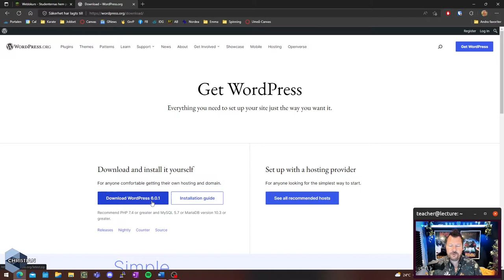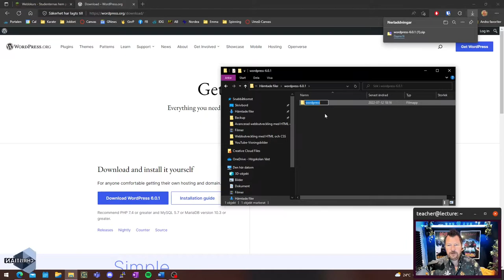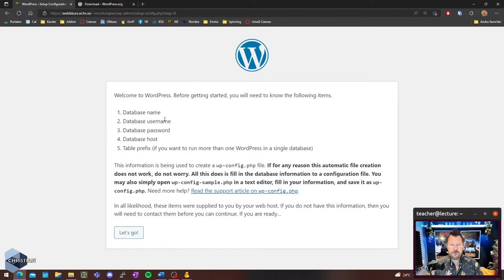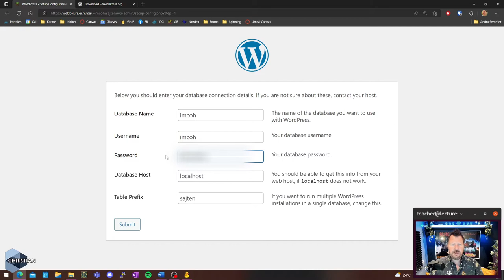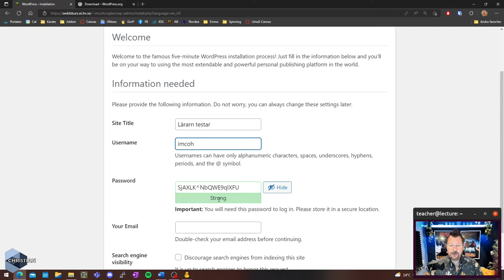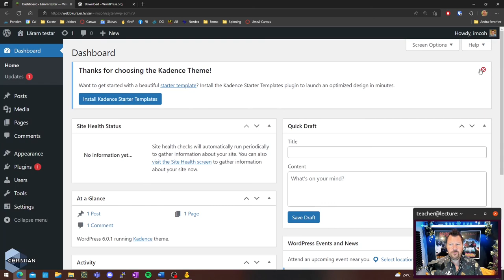Installera WordPress på webbkurs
Filmen visar hur du gör för att installera WordPress på webbkurs-servern och dessutopm hur du bytar temat på din sajt.